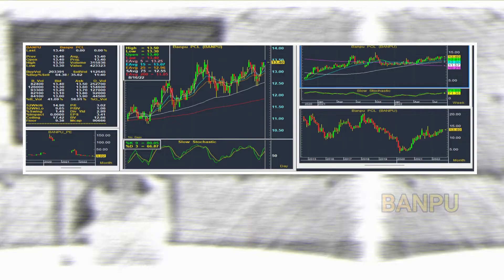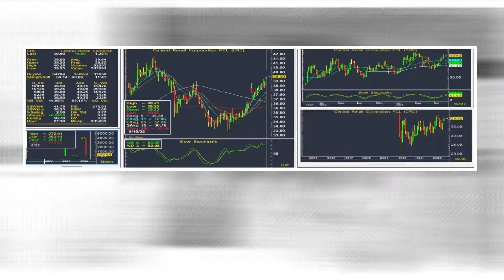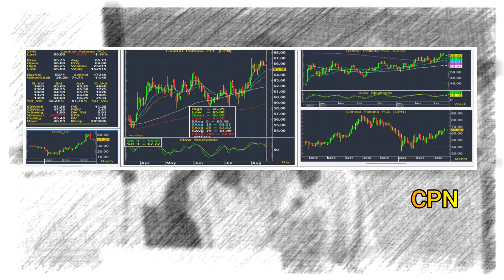100.5 เจาะหุ้น วันที่ 17 สิงหาคม 2565